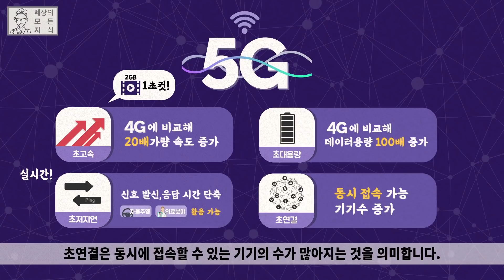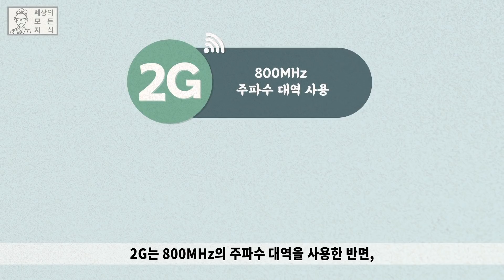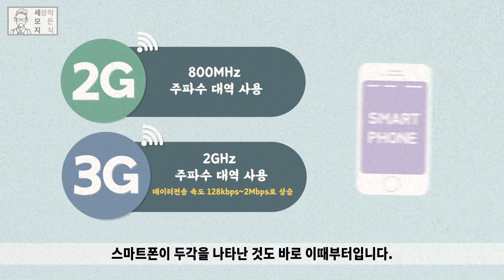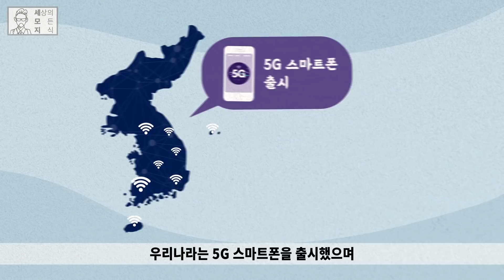5G의 모든 것 [세상의모든지식 X 챔프]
아침에 일어나면 저절로 커튼이 열리고,
운전을 하다 전화가 오면 자동차가 알아서 운전을 하고,
식당에 가면 로봇 점원이 내 얼굴을 기억해 자주 먹는 메뉴를 추천해 주고,
멀리 병원에 직접 가지 않고 내 방에서 원격으로 진료를 볼 수 있는 세상!
어린 시절, 공상 과학 책에서나 보던 것을 현실로 가능하게 만들어주는 기술, 5G
오늘은 4차 산업 혁명의 핵심 기반 기술~ 5G에 대해 알아보자.

기술 백과사전은 챔프(국가인적자원개발컨소시엄)와 협업으로 제작되었습니다.
국가인적자원개발컨소시엄의 다른 영상을 보실분은 아래 링크에서 확인하시면 됩니다^^